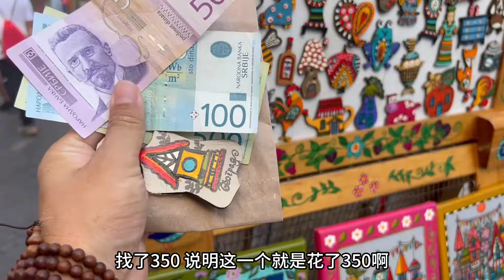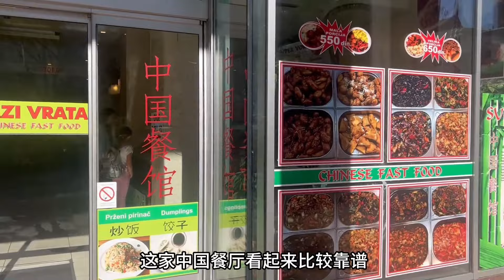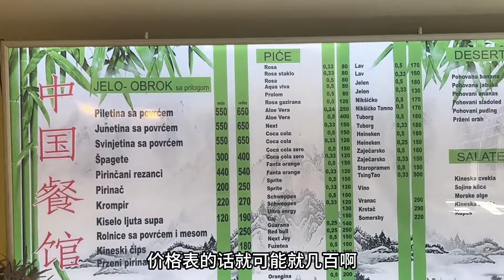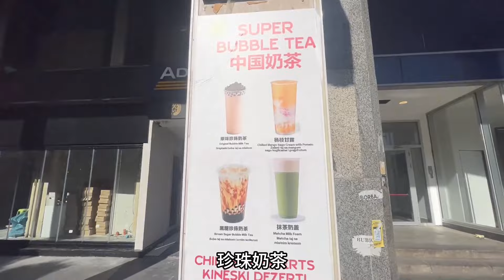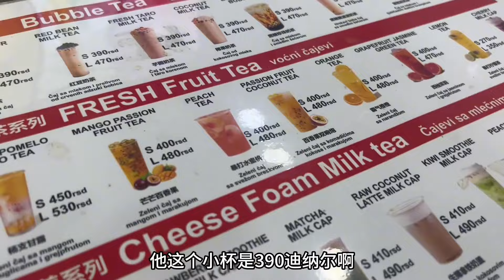测试100块钱，在塞尔维亚的购买力，看看老周能买到些什么